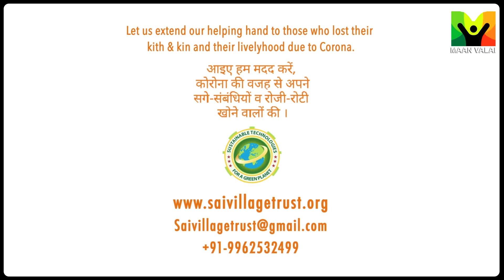இந்த சூழல் எவருக்கும் வரக்கூடாது கட்டாயம் முக கவசம் அணியுங்கள்